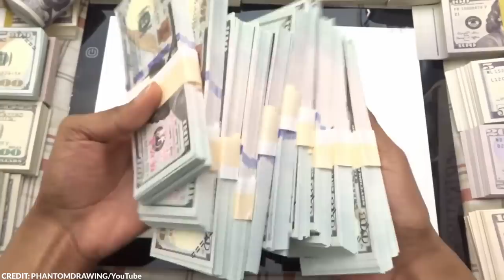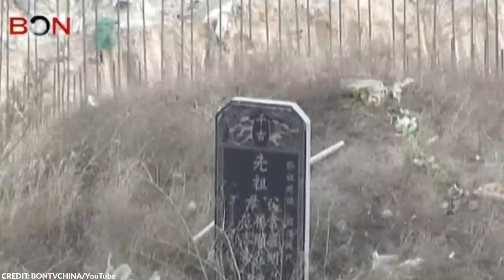20 Owners Who Refused to Move Out At Any Price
In a world where money talks, we rarely hear about people turning down incredible amounts of money for something they own. But there are those who believe that their properties hold more value than what can be measured in dollars.

In this video, we’ll take a look at real estate holdouts who refused to give up their properties.

From the Edith Macefield House to a house cutting off a highway, here are 20 owners who refused to move out at any price.

~ Top Generality